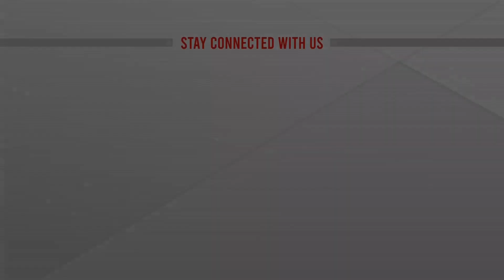ডিসি ও এসপিদের সঙ্গে বৈঠক করছে নির্বাচন কমিশন সরাসরি | LIVE | ATN News